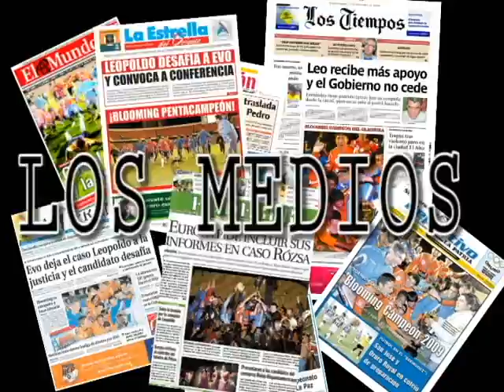VAMO' ACADEMIA - LOS MEDIOS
Rejilla con la cual les iremos mostrando lo que dicen los diferentes medios acerca de Blooming